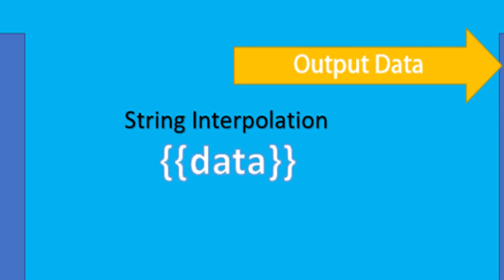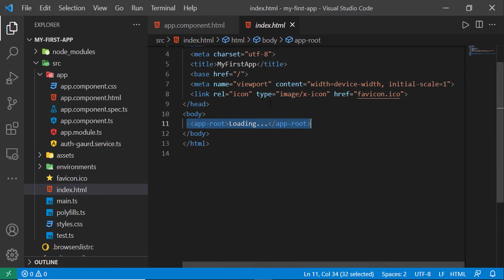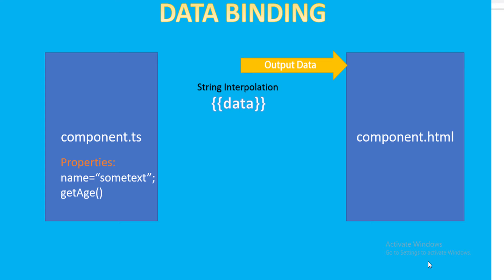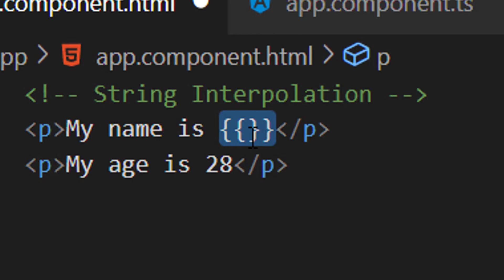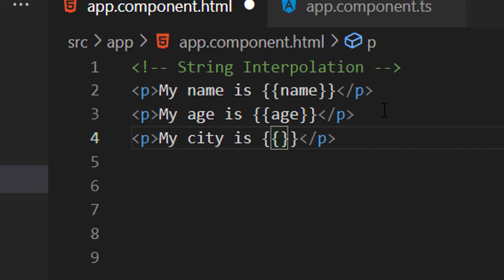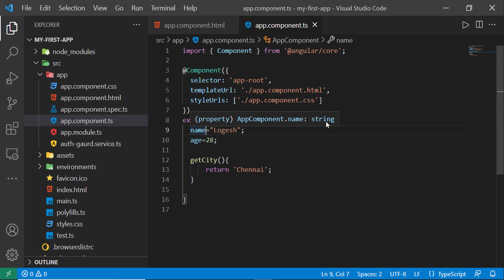Angular in Tamil - 3 - Data Binding | String Interpolation